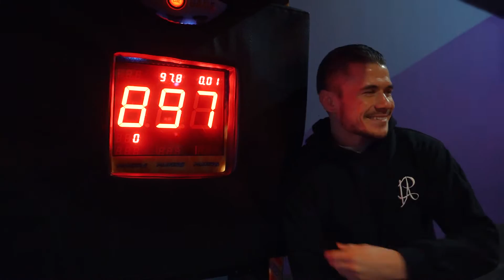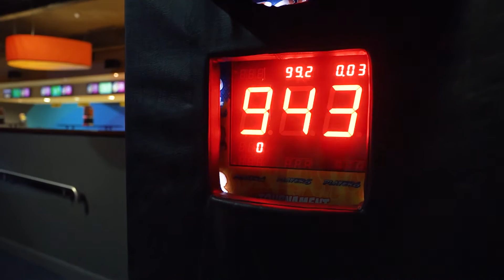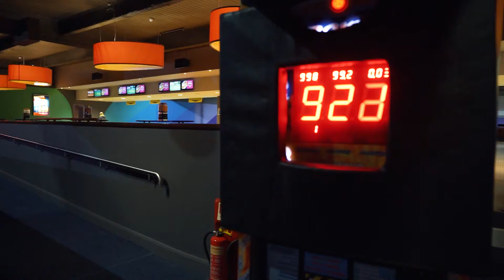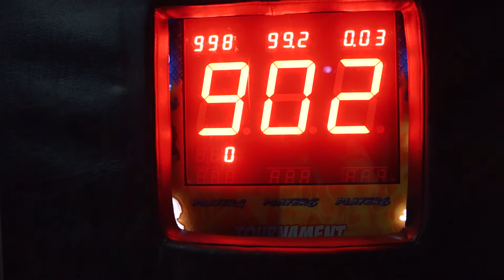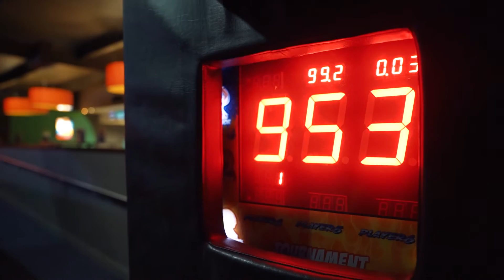Retired UFC Fighter VS UFC Fighter - Punch Machine [Arcade Battle]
UFC bantamweight and former Cage Warriors champion Nathaniel Wood hits the arcade alongside UK MMA pioneer Brad ‘One Punch’ Pickett.

In October 2010, World Extreme Cagefighting merged with the Ultimate Fighting Championship. As part of the merger, all WEC fighters were transferred to the UFC. Pickett was expected to make his UFC debut against former WEC Bantamweight Champion Miguel Torres on 28 May 2011 at UFC 130. However, Pickett was forced out of the bout with an injury and replaced by Demetrious Johnson.

Pickett faced Renan Barão on 5 November 2011 at UFC 138. Pickett was submitted in the first round via rear-naked choke. The bout earned Fight of the Night honours. He defeated Damacio Page by submission via rear-naked-choke in the second round of UFC on Fuel TV: Gustafsson vs. Silva. on 14 April 2012. The bout was awardedFight of the Night.

He next fought Yves Jabouin on 29 September 2012 at UFC on Fuel TV 5.[15] He won the fight via first-round KO, earning Knockout of the Night honours in the process. He was defeated by Eddie Wineland via split decision on 29 December 2012 at UFC 155.

Pickett faced Mike Easton on 6 April 2013 at UFC on Fuel TV 9.[17] He won the back-and-forth fight via split decision. The win earned Pickett another Fight of the Night bonus. Pickett faced Michael McDonald on 17 August 2013, at UFC Fight Night 26. He lost the fight via submission (triangle choke) in the second round. Despite the loss, the fight earned Pickett aFight of the Night bonus.

Wood made his promotional debut against Johnny Eduardo on 1 June 2018 at UFC Fight Night: Rivera vs. Moraes. He won the fight via submission in Round 2, for which he was awarded with a Performance of the Night bonus.
He was originally scheduled to face Tom Duquesnoy on 29 December 2018 at UFC 232. However, Dusquenoy pulled out due to an injury and was replaced by Andre Ewell. He won the bout via submission in the third round.

He faced José Alberto Quiñónez on 16 March 2019 at UFC Fight Night: Till vs. Masvidal. He won the fight via a submission in round two.

Wood is expected to face John Dodson on 15 February 2020 at UFC Fight Night 167.